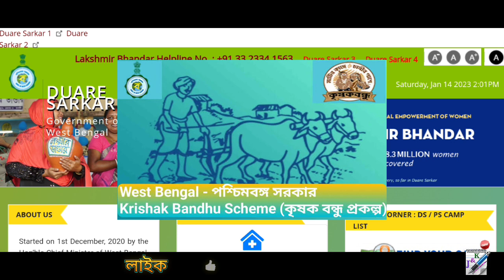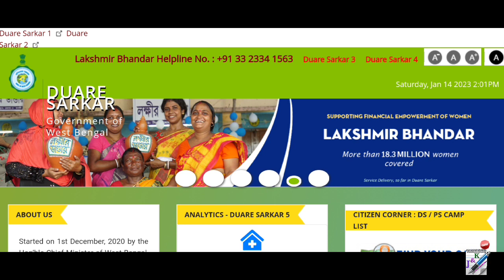বিভিন্ন সরকারি প্রকল্পের তথ্য 2023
Government projects